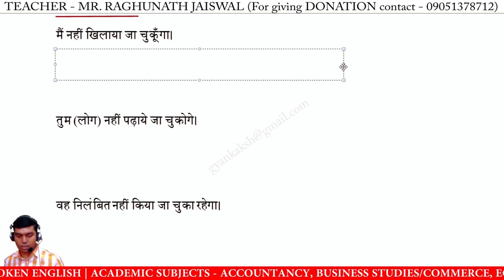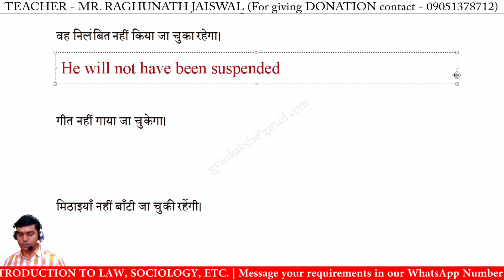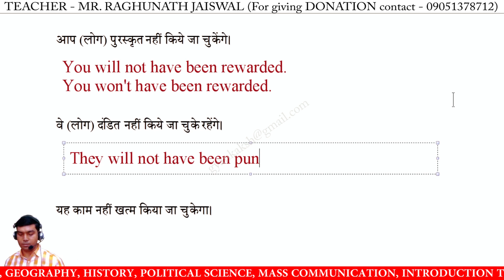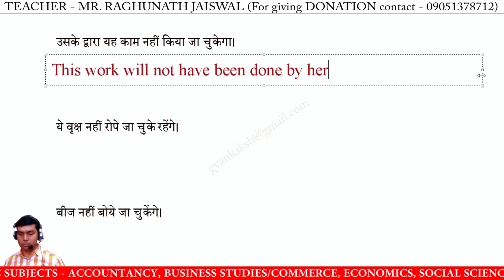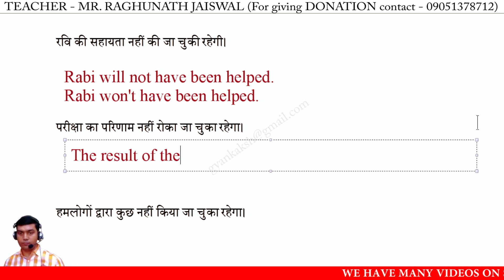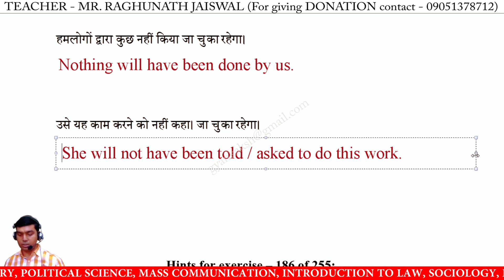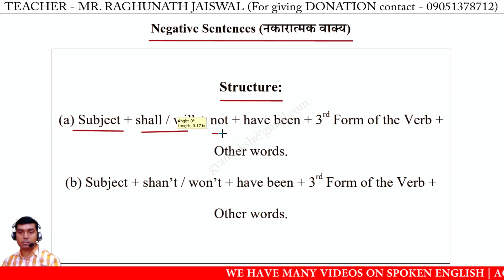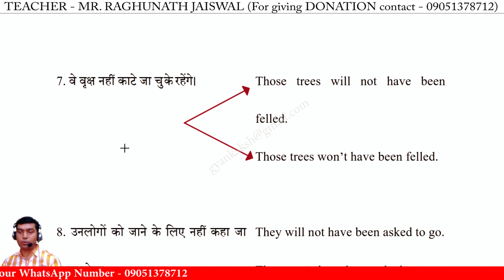Exercise 186 Cambridge Senior English Translation by R N Mishra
Exercise 186 Cambridge Senior English Translation by R N Mishra | cambridge english translation | Spoken English Videos

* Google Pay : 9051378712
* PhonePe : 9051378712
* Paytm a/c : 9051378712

exercise 186 r n mishra book translation hindi se english me,